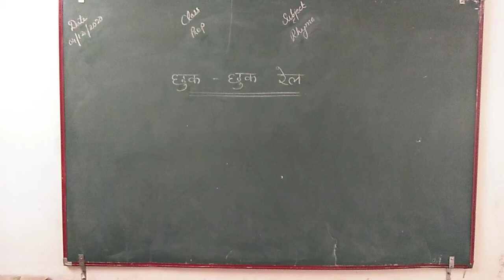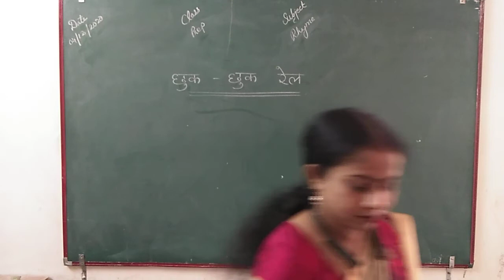PREP RHYME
PARSHV INTERNATIONAL SCHOOL WHERE THE FUTURE STARTS. AN ENGLISH MEDIUM CO.EDUCATION SCHOOL THIS VIDEO IS FOR PREP-RHYME.